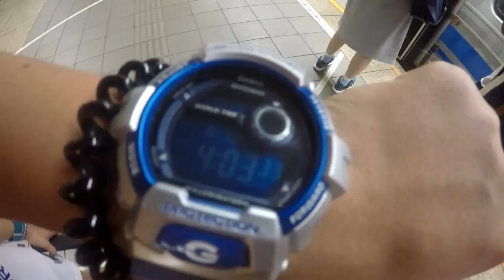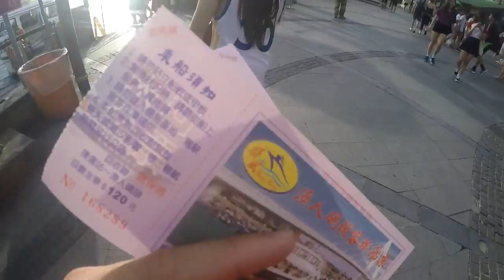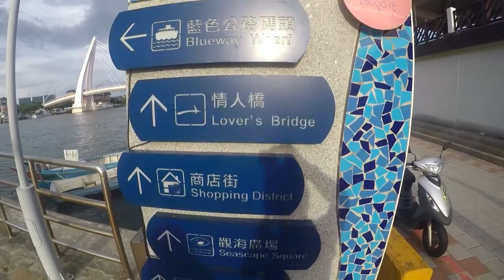Tamsui 2016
J. Harvey Productions - Tamsui 2016

08122016

Music Credit - Justin Bieber ft Chainsmokers - Love Yourself mashup Roses